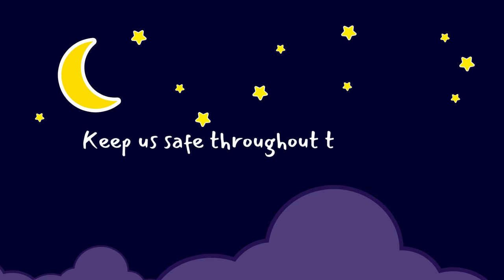Celebrate God's Love With The Lord's Prayer: A Bedtime Song for Kids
Looking for the ultimate bedtime prayer song for your little ones? Dive into this soothing rendition of The Lord's Prayer, expertly crafted to help children unwind and reflect before drifting off to dreamland.
With enchanting melodies and heartfelt lyrics, this lullaby gently introduces kids to the profound words of Jesus' prayer.
Make it a nightly tradition to play this Christian masterpiece, establishing a calming bedtime routine that nurtures faith and envelops your child in the peace of prayer.
🎵 Song Highlights:
Perfect for kids to master The Lord's Prayer
Helps children cultivate a nightly prayer habit
🌙 Let your child float into slumber with the comforting words of The Lord's Prayer.